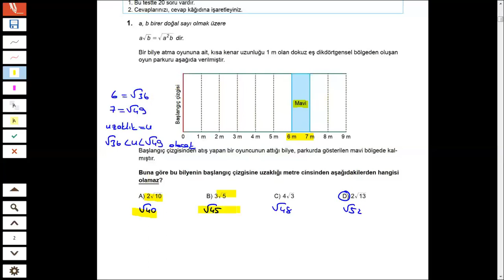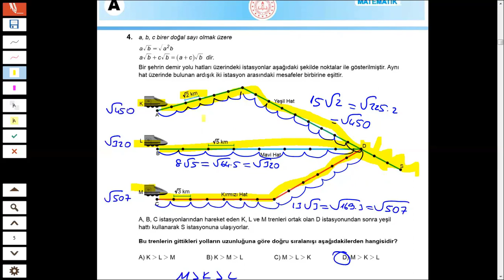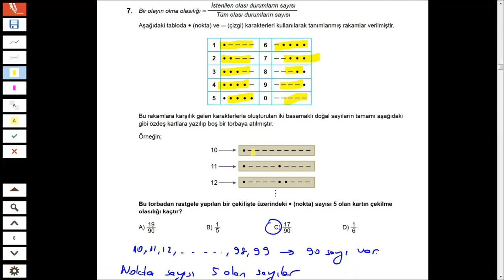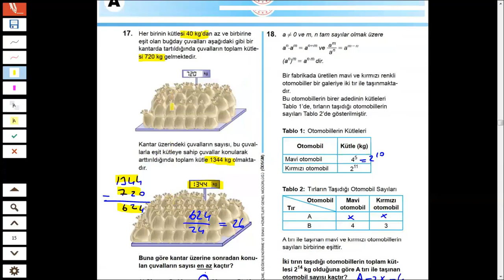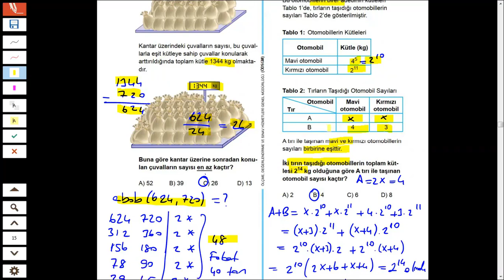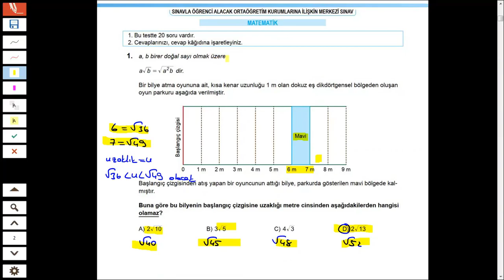2020 LGS MATEMATİK SORULARI VE ÇÖZÜMLERİ PDF - 2020 LGS ÇIKMIŞ SORULAR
2020 LGS MATEMATİK ÇÖZÜMLERİ PDF